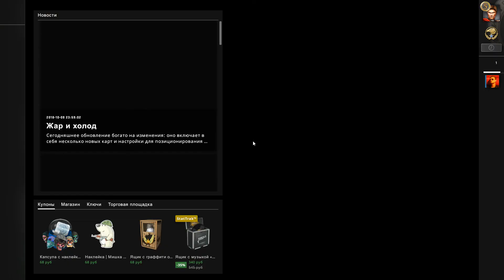CS GO режим напарники 2х2 18 10 2018